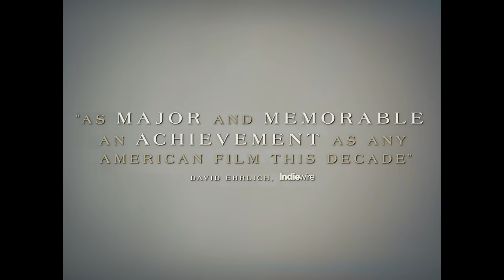NICKEL BOYS | Official Trailer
From Academy Award Nominee RaMell Ross comes “A New American Masterpiece”. Watch the trailer for NickelBoys now and see the film only in theaters this fall.

About Amazon MGM Studios: Amazon MGM (Metro Goldwyn Mayer) is a leading entertainment company focused on the production and global distribution of film and television content across all platforms. The company owns one of the world’s deepest libraries of premium film and television content as well as the premium pay television network MGM+, which is available throughout the U.S. via cable, satellite, telco and digital distributors.  In addition, Amazon MGM has investments in numerous other television channels, digital platforms and interactive ventures and is producing premium short-form content for distribution.